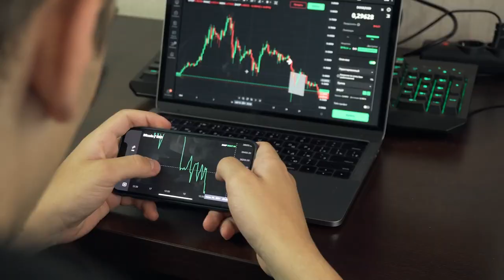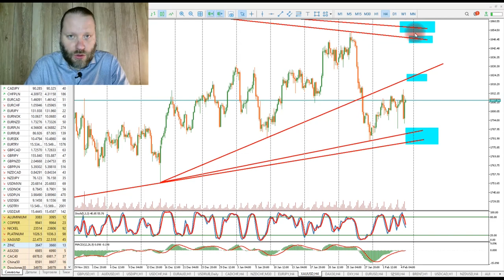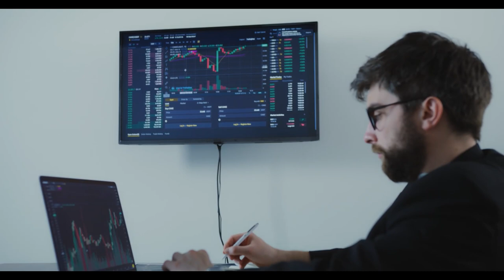Роман Корнев: технический анализ рынка на 7.02.2022. Стратегия: скальпинг intraday | AMarkets